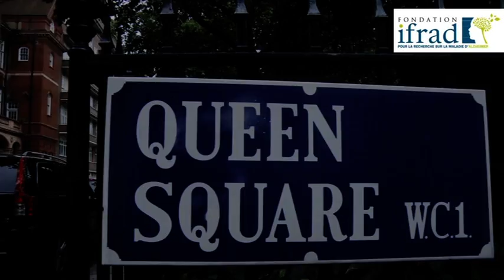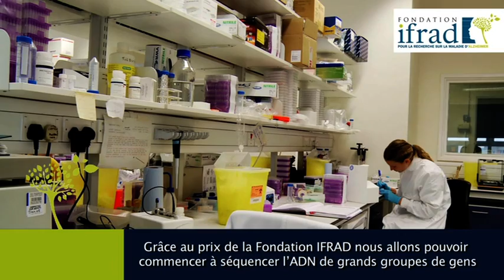John Hardy, Grand Prix Européen de la Recherche sur la maladie d'Alzheimer 2011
John Hardy, Professeur en Neuroscience de l'University College London, Lauréat 2011 du Grand Prix Européen de la Fondation pour la Recherche sur Alzheimer.